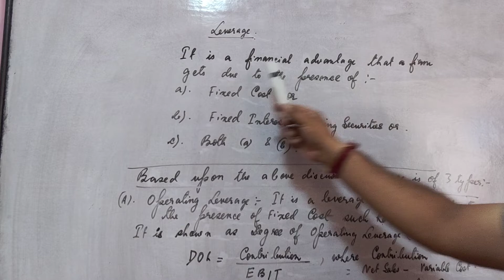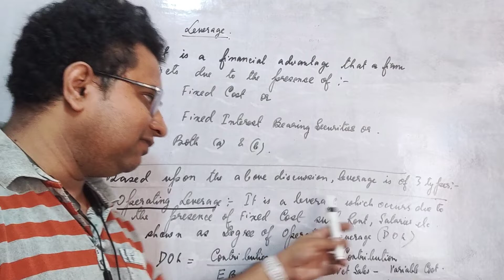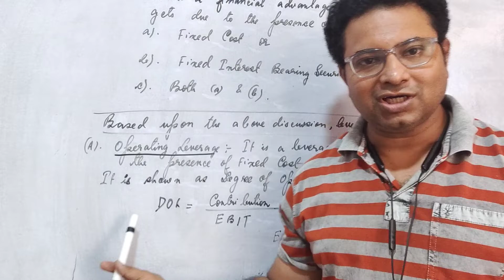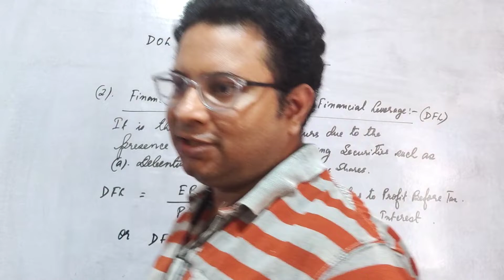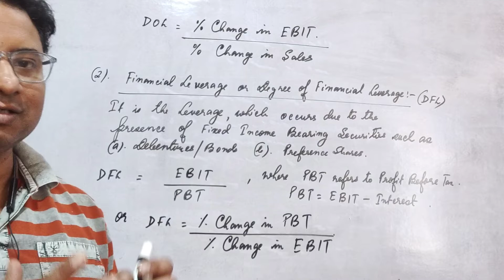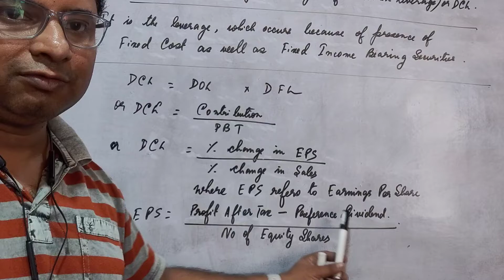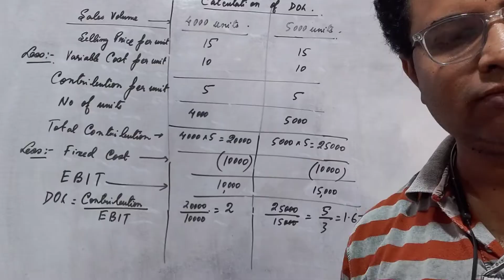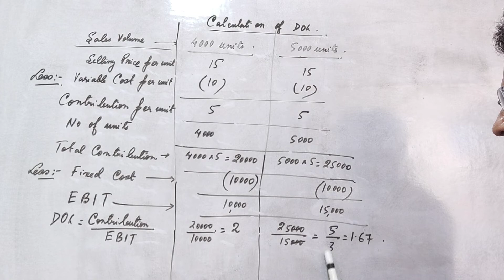Leverage | Knowledge is power | Distinction Commerce Classes | Solution to Q No 1| FM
This video describes the concept of Leverage in Financial Management.